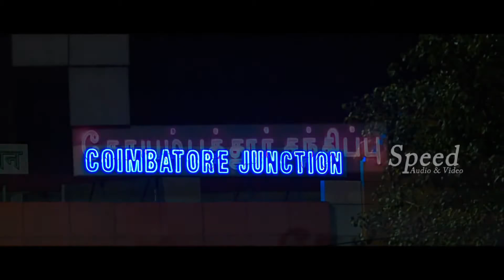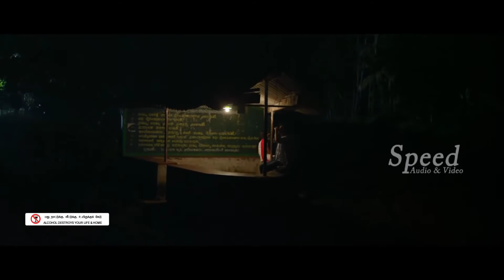Jippa Jimikki tamil movie new tamil movie 2016 exclusive movie Kirshik Divakar, Kushbu Prasad